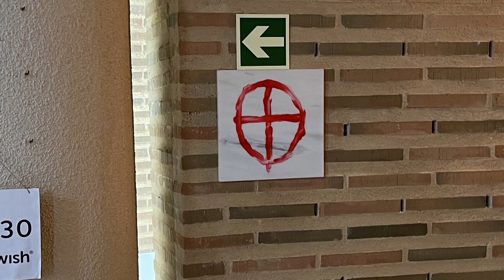Rydebäcks kyrka Skåne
Film om kyrkans historia.
Producerad av Smedberg Produktion AB på uppdrag av Lunds stift.

Källor:
Pdf: ”Rydebäcks kyrka”. Kvistofta församling.
Pdf: ”Rydebäcks kyrka - kulturhistorisk karaktäristik och bedömning”. Lunds stift 2015 Kristina Simonsson.